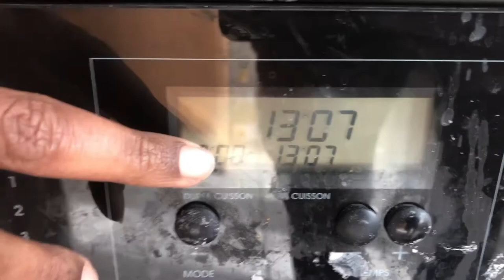PANEER DUM BRIYANI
HELLO EVERYONE,
INGREDIENTS:-
CHILLI POWDER
SALT
BASMATI RICE